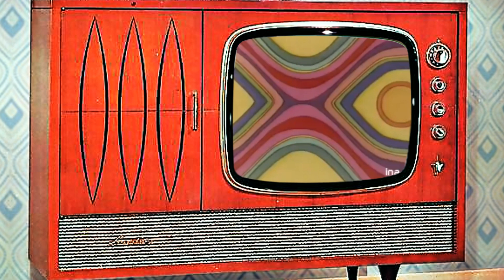Le Père-Noël enlevé par des extra-terrestres.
Mystère a quelques heures du réveillon, le Père-Noêl a été enlevé par des extra-terrestres ! Fake news ? Prise d'otage ? La réponse de notre journaliste...
Mes photos et stories sont sur Instagram !
Suivez le doigt 👉 Finger Joke.